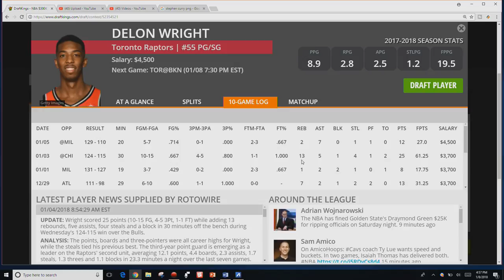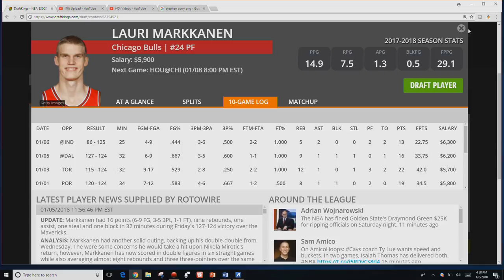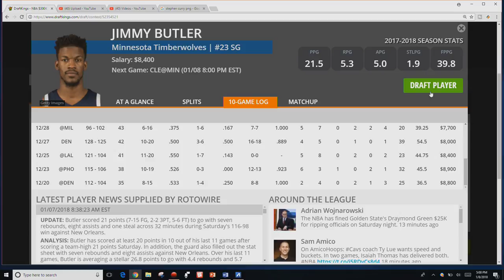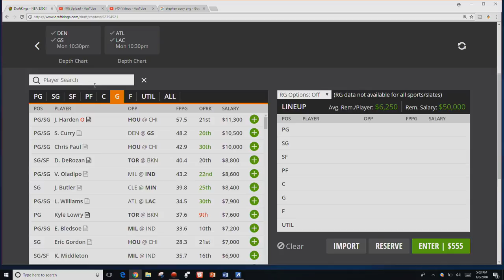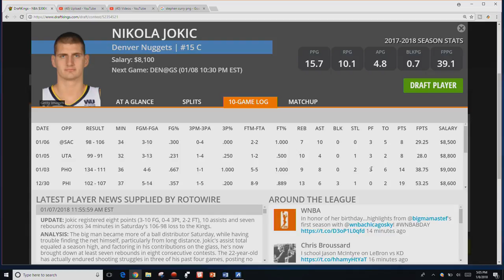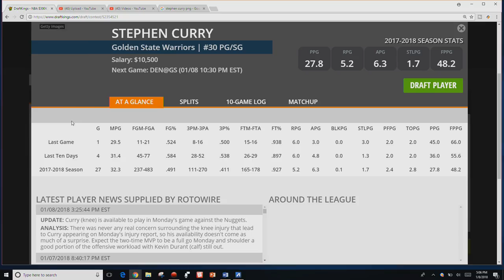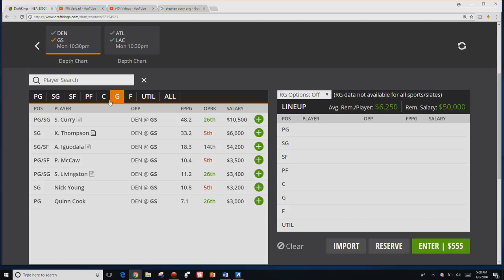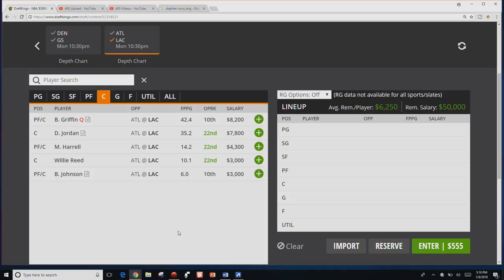NBA DFS Breakdown - Monday, January 8th 2018 - DraftKings and Fanduel